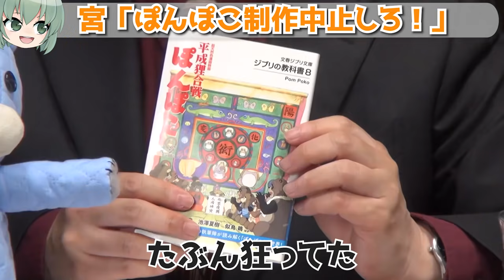ぽんぽこ制作中止しろ！…うぐっ！苦しい… → 試写会で感動＆号泣【ジブリ解説】【岡田斗司夫/切り抜き】宮崎駿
★元動画